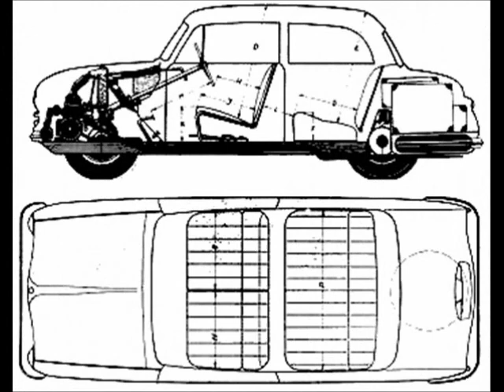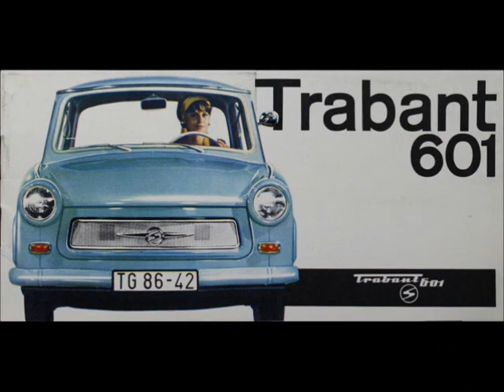Trabant- legendární auto z NDR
Opravené video s původním názvem TRABANT. Jsou zde auta legendární auta Trabant. Omlouvám se za případné chyby, údaje z Wikipedie a obrázky různě z googlu. Písně Da Da Da